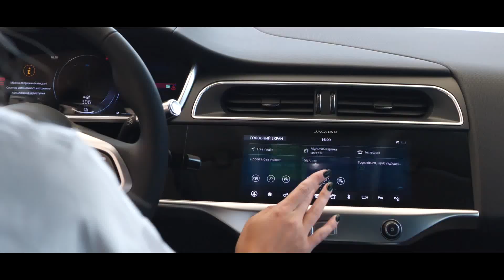Найбільший дилерський центр Jaguar Land Rover в Україні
Дозвольте представити вам найбільший дилерський центр Jaguar Land Rover в Україні - Jaguar Land Rover Київ Аеропорт. До ваших послуг продаж та сервіс автомобілів Jaguar Land Rover, затишний салон із баріста-баром, дитячою кімнатою, сигарною кімнатою, а також супутніми послугами преміум класу — «аеропорт-сервіс», трансфер авто на сервіс та ще більше приємних дрібниць. Завітайте до Jaguar Land Rover Київ Аеропорт на Бориспільському шосе та дізнайтесь більше.

Відео надане дилерським центром Jaguar Land Rover Київ Аеропорт